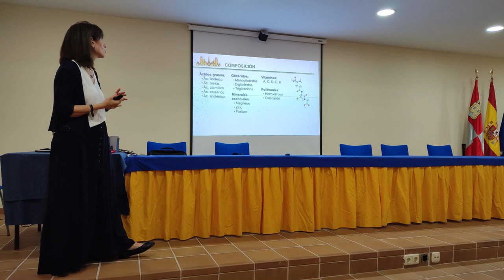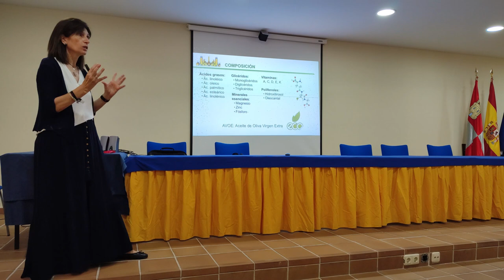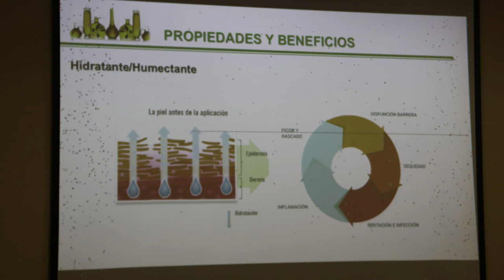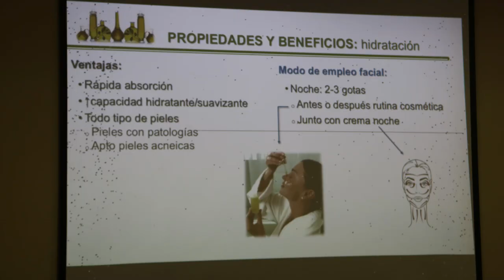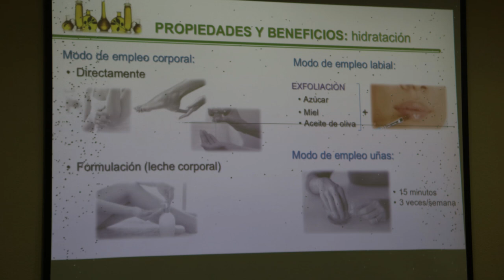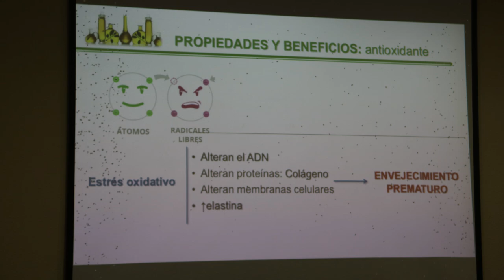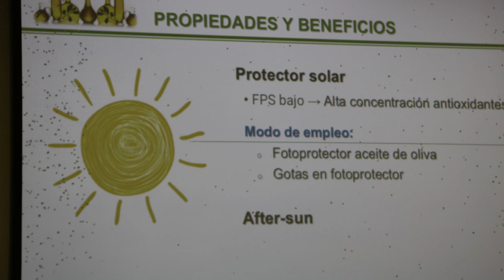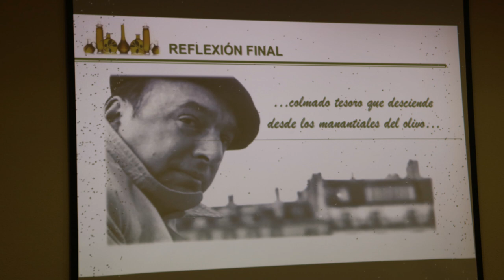El uso del aceite de oliva en la cosmética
Ponencia sobre el uso del aceite de oliva en la cosmética en la XIV Feria Transfronteriza del Aceite y del Olivar en Vilvestre